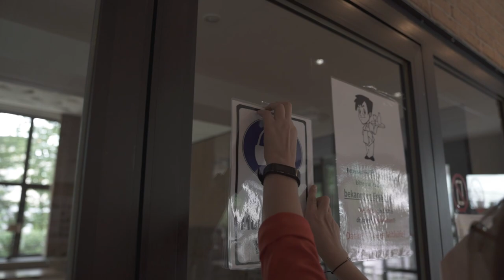Wir sind wieder da... im Bildungszentrum Haltern am See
Am 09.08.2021 öffnet mit dem Adolf-Schmidt-Bildungszentrum in Haltern am See endlich der nächste Standort für Präsenzveranstaltungen für dich!
Wir haben alle Sicherheitsvorkehrungen getroffen.

Unsere Aktion um das zu feiern:

Buchst du ab sofort bis zum 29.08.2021 eine Veranstaltung im Adolf-Schmidt-Bildungszentrum für dieses Jahr, erhältst du einen exklusiven BWS-Bluetooth-Lautsprecher gratis.

Euer Team der BWS

Darsteller*innen: Cilia Ouakidi, Aicha-Christin Blank und Karrar Oleiwi (IG BCE BWS) Rita Fritz (Referentin) Björn Nilius (Bildungszentrum Haltern)
Kamera: Karrar Oleiwi und Aicha-Christin Blank
Schnitt: Aicha-Christin Blank